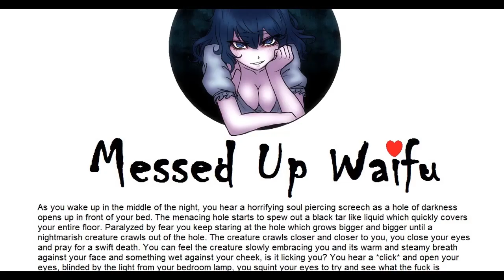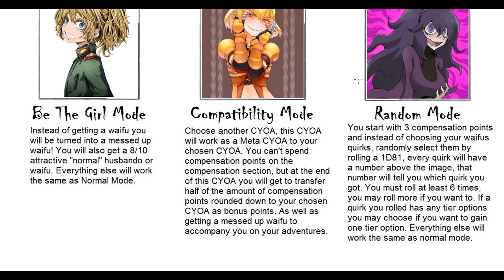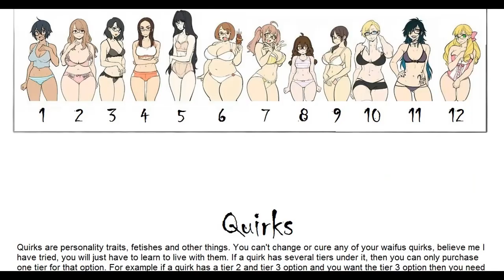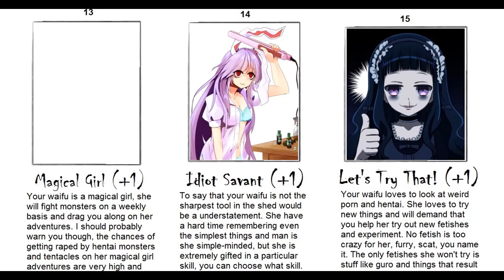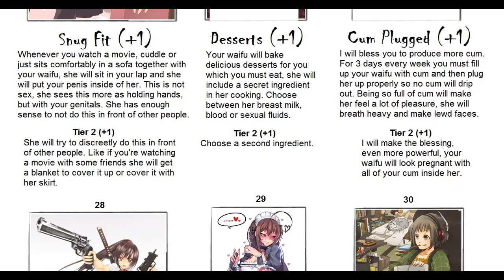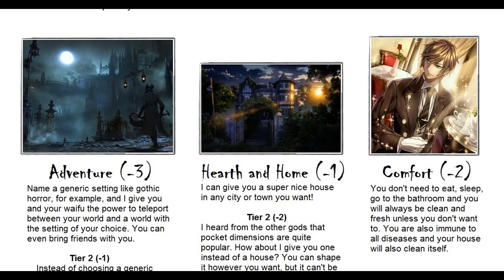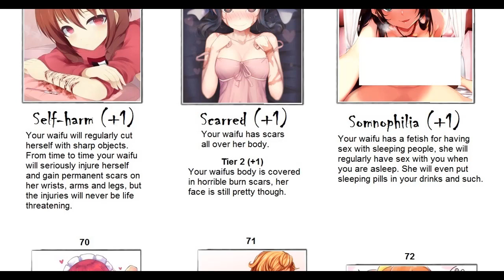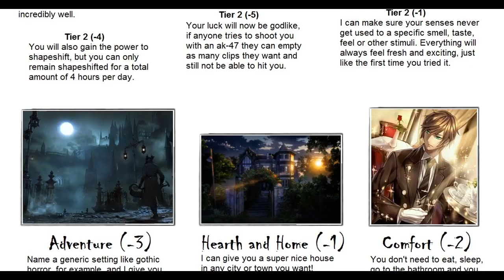Messed up Waifu - Choose your own Adventure - 4Chan Game - Summer of Love Ep. 18